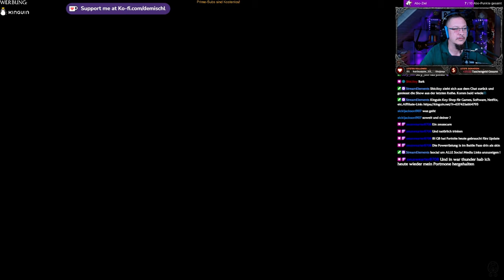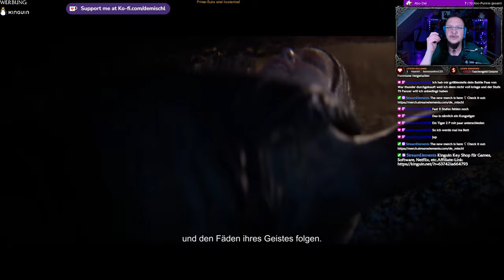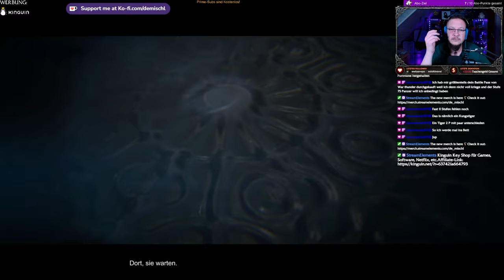Senua´s Saga - Hellblade II #10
Wer ist der die Riesin?

►MUSIK◄

Song: Speed
Gitarre:  @deMischl

►DIESER KANAL◄

►MEINE SOFTWARE ◄

✅ SCHNITTPROGRAMM: Blackmagic Design Davinci Resolve Studio 18
✅ Grafikprogramm: Corel Paintshop Pro 2022
✅ Aufnahmeprogramm: OBS Studio (Kostenlos)

►MEINE HARDWARE ◄

✅ Mainboard: Gigabyte B760 GAMING X DDR4
✅ CPU: Intel Core i5 13500
✅ RAM: 2x DDR4 Kingston 3600MHz 16gb
✅ Festplatte: WD_BLACK SN770 NVMe SSD 2 TB
✅ Grafik: NVIDIA RTX 4070 12GB
✅ Monitor: 3x Fujitsu SL3230T 23"
✅ Kamera: Logitech C920s
✅ Licht: 2x Obeamiu 5600K 70 LED
✅ Headset: Logitech G430 7.1
✅ Mouse: Zelotes Gaming Mouse Pro Gamer
✅ Mikrofon & Ringlicht: Pearl.de
✅ PlayStation Original
✅ PlayStation 4 Pro
✅ PlayStation VR
✅ Xbox Original
✅ Super Nintendo
✅ LG 55UH8509

►SOCIAL MEDIA◄